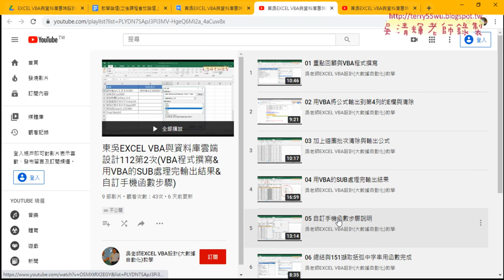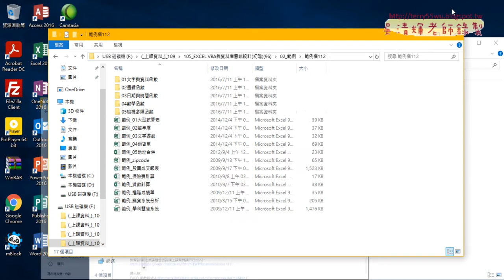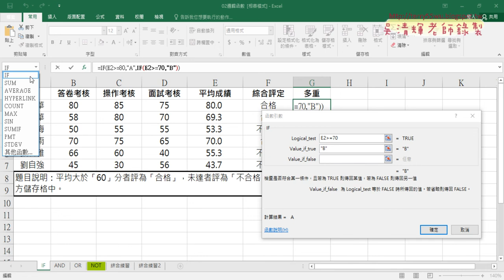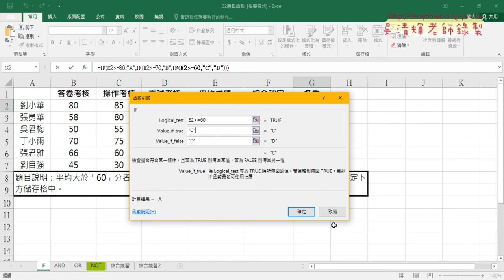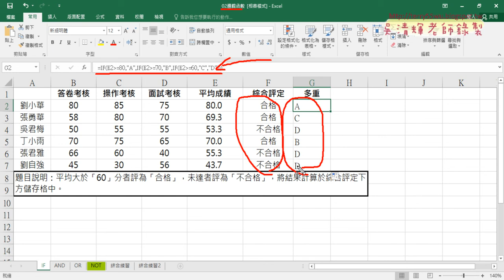01 重點回顧與邏輯函數